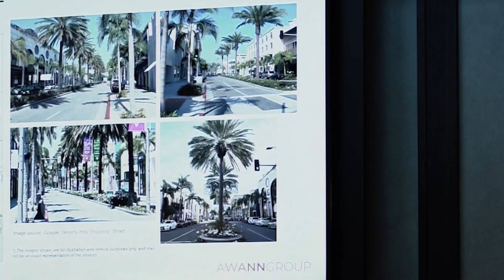AWANNGROUP | AWANN COSTA: YOUR GATEWAY TO COASTAL PARADISE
AWANN COSTA: YOUR GATEWAY TO COASTAL PARADISE

Witness Our Journey and Progress! Get ready to dive into the behind-the-scenes journey of our upcoming project. Join us as we share the highs, lows, and incredible milestones along the way. From initial ideas to tangible results, this video offers an exclusive sneak peek into our hard work and dedication.